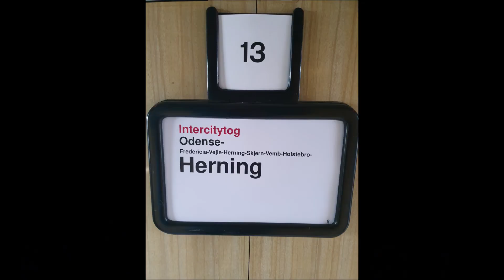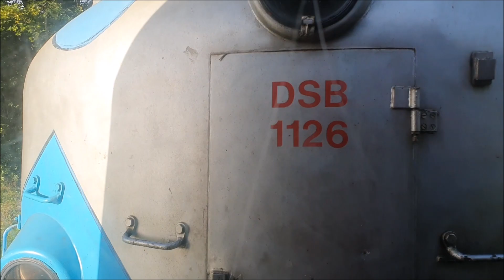my 1126 odense Midtjylland rundt del 1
lørdag den 25 september
var det endnu en gang mulighed for at komme rundt med
my veterantog 1126
denne gang Midtjylland rundt
en mulig der var mulig inden det nye signal system kommer
om det bliver mulig at køre n¨r det nye system er kommet
ved jeg ikke i nu (så tog nørd er jeg ikke)
men jeg ville sige tak for endnu en dejlig tur med my veterantog